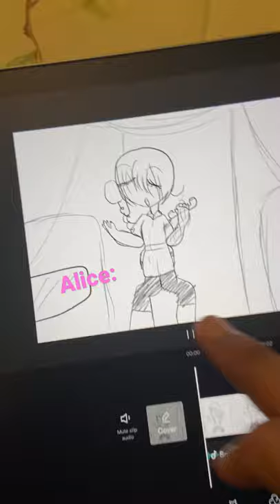Work in process-